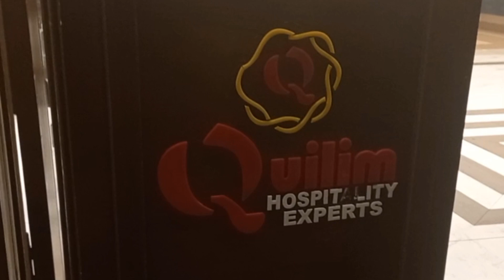Barat vlog || Quilim Marquee Faisalabad || khanum vlogs